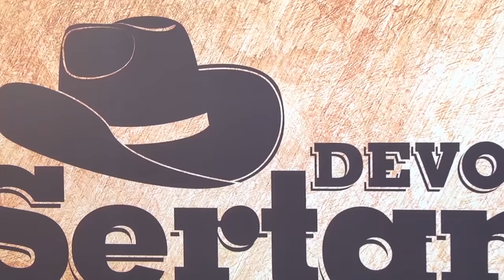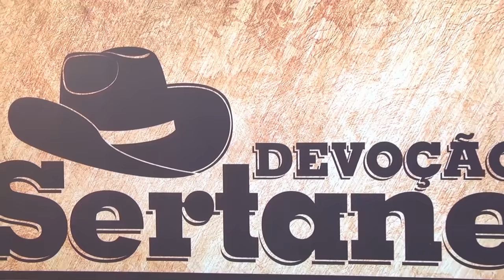PROGRAMA DEVOÇÃO SERTANEJA - OS DOIS MINEIROS